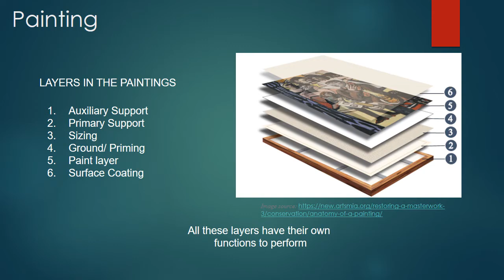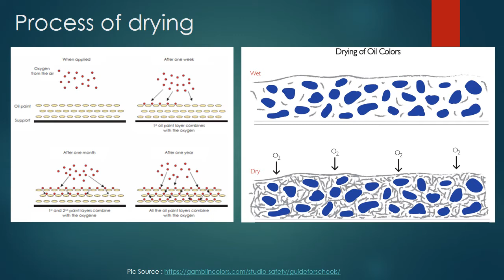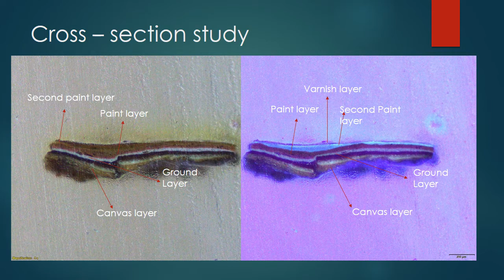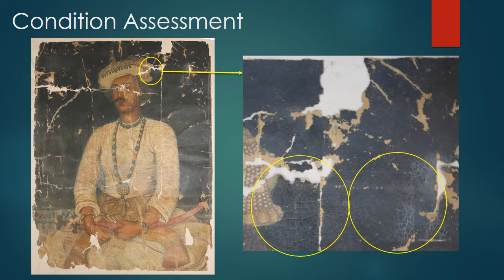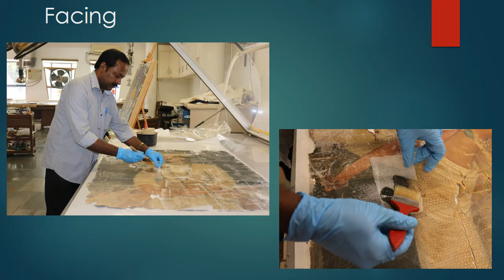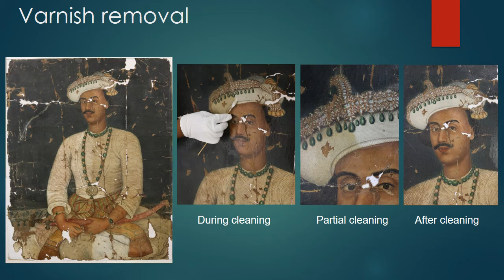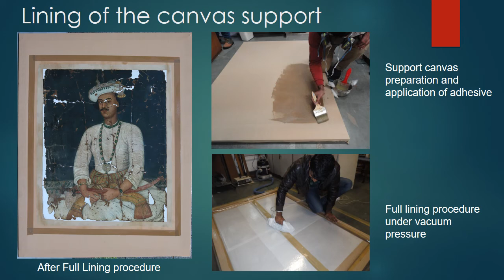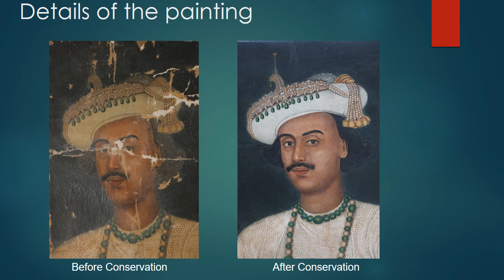Conservation of Oil Painting : 2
An oil on canvas painting probably executed in the early 20th century in heavily deteriorated condition was received at INTACH ICI Delhi centre for conservation and restoration from a private collector. This portrait is most probably of Maharaja Mahip Narayan Singh of Banaras,

This video gives a brief introduction on painting layers, process of oil paint drying, problems observed on the painting as well as trying to identify the reasons behind the causes of these damages. This video also gives a glimpse of challenges faced by the conservators during the course of conservation treatment and how the treatments were carried out along with pictorial representation of each step taken by the conservator as well as the before and after treatment photographs of the painting.